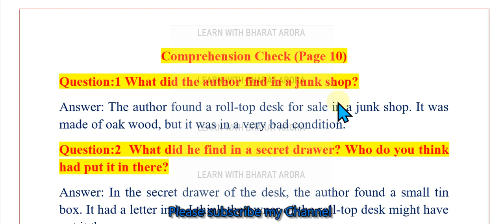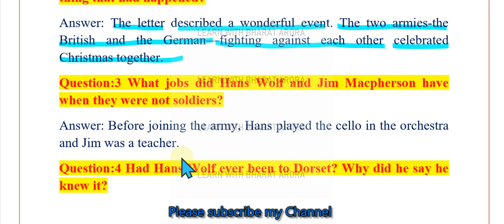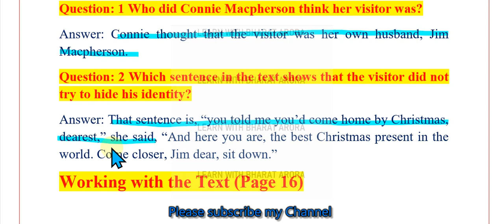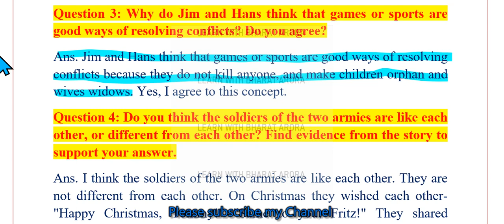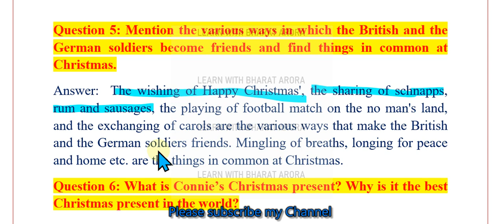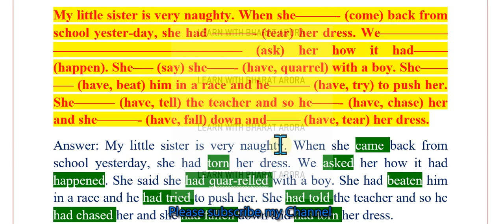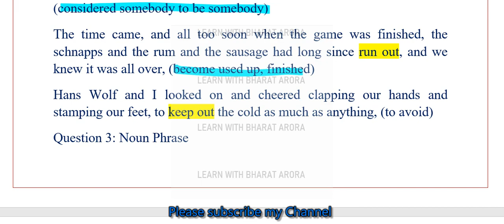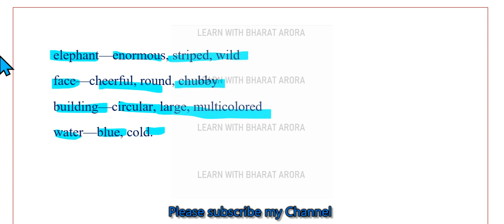The Best Christmas Present in the World Questions Answers Class 8 Enlish (HoneyDew) Exp. in Hindi